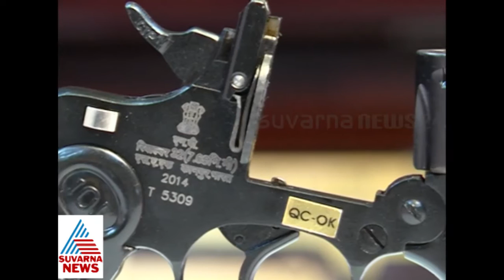BE SAFE 18th AUGUST 2016 PART 1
- ಯಾವುದು ಬಂದೂಕು? ಯಾವುದು ಪಿಸ್ತೂಲು? ಯಾವುದು ರೈಫಲ್ - ಬಂದೂಕು ಪಿಸ್ತೂಲಿನಲ್ಲಿ ರಕ್ಷಣೆ ಹೇಗಿದೆ? - ಪಿಸ್ತೂಲುಗಳನ್ನು ಉಪಯೋಗಿಸುವುದು ಹೇಗೆ?- ಹೆಣ್ಣು ಮಕ್ಕಳಿಗೂ ಇದೆಯೇ ಪಿಸ್ತೂಲು?